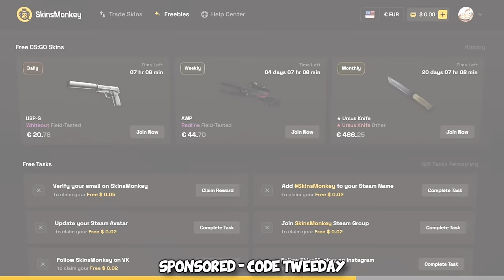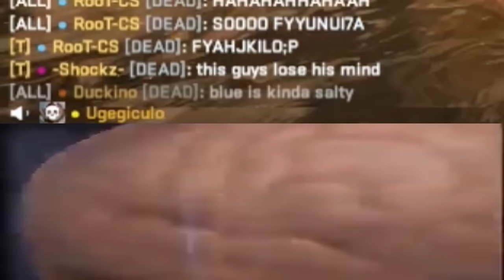From 0-11 to WINNING the CS2 Match...